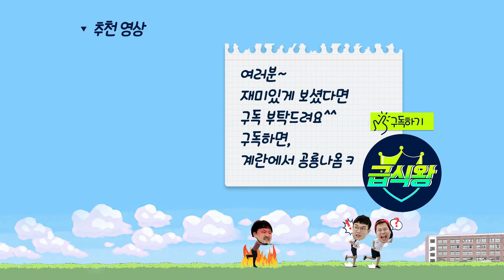직업별 거짓말 하는 유형 ㅋㅋ (쥬라기월드 실사판)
거짓말하는 유형으로 영상 찍었습니다.
많은 사랑과 관심 감사합니다.
더욱더 열심히 하는 급식왕 되겠습니다♥